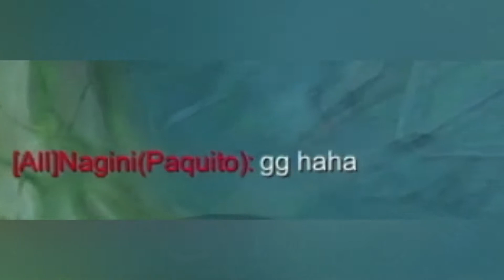Aldous & Paquito? 🤔 Chou Muay Thai & S.T.U.N. MONTAGE #8 🔥 MLBB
Drop a comment if you like the video or want a shoutouts!

Thank you all who supported my channel and page ❤️